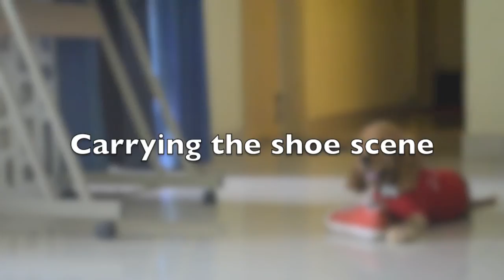Bloopers - Time of my life (feat. Spock)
This is a short video of some of the shots that didn't make it to the video, but were too cute to let go :)